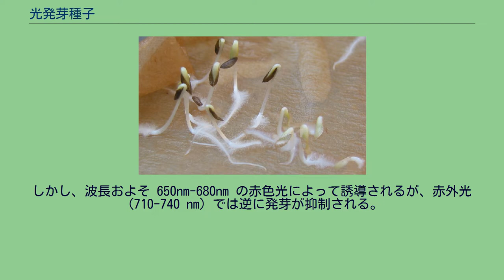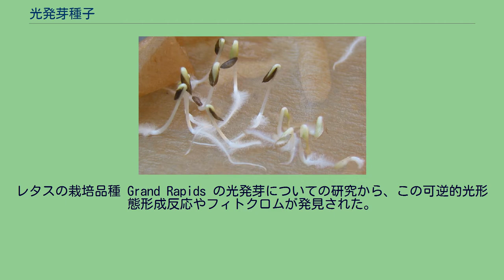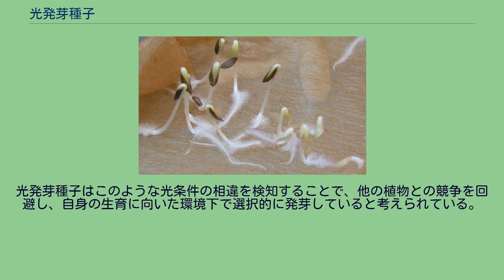光発芽種子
レタスの発芽。
左の褐色の種皮がついているものがバターヘッドレタス、右の白っぽい種皮のものがクリスプヘッドレタス 光発芽種子（ひかりはつがしゅし/こうはつがしゅし、photoblastic seed）とは、光の照射を発芽の条件とする植物の種子のこと。
明発芽種子（めいはつがしゅし）または好光性種子（こうこうせいしゅし）とも呼ばれる。
光発芽の実験によく用いられるレタスの他、シロイヌナズナ、イワタバコ、ヤドリギ、マツヨイグサ、イチジク、イチゴなど、多くの野外植物の種子がこの特徴を持っている。
対立する語に暗発芽種子がある。
光発芽種子は、一般に発芽に必要な水、酸素、温度等の条件が揃っても、暗黒下では発芽しない。
しかし、波長およそ 650nm-680nm の赤色光によって誘導されるが、赤外光（710-740 nm）では逆に発芽が抑制される。
これらの二つの波長域の光がいずれもシグナルとして機能し、最後に照射された光によって、発芽するかしないかが決まる。
この応答は可逆的であり、このような発芽を光発芽と呼ぶ。
レタスの栽培品種 Grand Rapids の光発芽についての研究から、この可逆的光形態形成反応やフィトクロムが発見された。
光可逆反応の中心となるフィトクロムは、赤色光吸収型（Pr）および遠赤色光吸収型（Pfr）の2つの型がある。
これらはそれぞれの吸収波長の光を受容することで、他方へと変換される（光可逆性）。
Pr と Pfr のうち活性型は後者であり、赤色光を受光して Pfr が蓄積することで、発芽へ向けた種々の生理現象が活性化される。
なおレタス等における光依存的な発芽は、植物ホルモンの一つであるジベレリンの生理活性型の増加を引き起こす。
またジベレリン処理は赤色光照射を代替して発芽を誘導する。
従って、フィトクロムはジベレリンの生合成を制御している可能性が示唆されている。
光発芽をめぐってはレタス種子を用いた実験がしばしば行われている。
レタスの場合、赤色光に感受性のある部分は胚軸であり、ここに前述のフィトクロムが含まれている。
レタス種子の光発芽は温度にも依存し、その一方でレタスには暗発芽性の品種もある。
また同様に光発芽種子とされるトゲチシャの種子を用いた実験においても、その光発芽には温度依存が認められる。
屋外における直射日光に含まれる赤色光と近赤外光との比（R/FR）は、通常 1.15 前後である。
これに対し、植物によって遮られた光の R/FR は 0.1-0.4 程度にまで低下する。
光発芽種子はこのような光条件の相違を検知することで、他の植物との競争を回避し、自身の生育に向いた環境下で選択的に発芽していると考えられている。